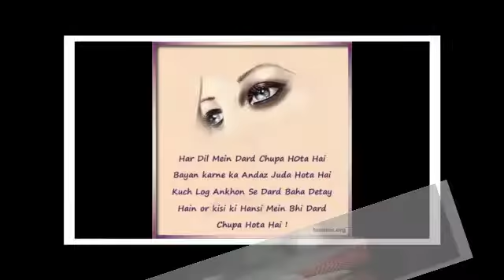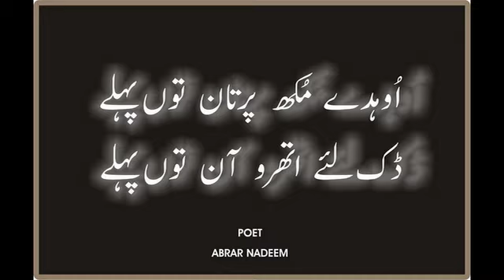punjabi sad poetry heart broken poem heart touching shayari sad love status vioce waqas pannu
punjabi sad poetryشرارت کرداین آکھاں لہو دے وچ فیرتردیاں آکھاں
very sad emotional clasic poetry to pakistan india must watch  punjabi sad heart breaking people